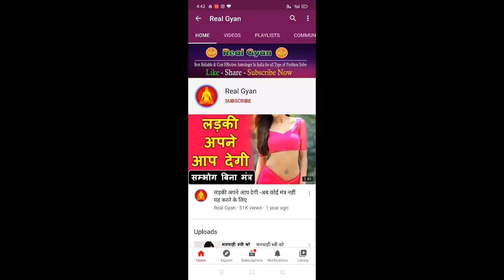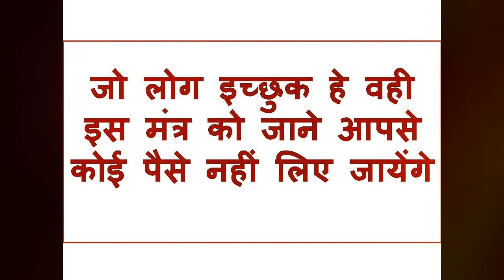नई शादीशुदा लड़की के साथ सम्भोग करने वशीकरण मंत्र अपने पति से पहले आपके साथ करेगी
नमश्कार
धन्यवाद

sambhog vashikaran specialist

sambhog sukh vashikaran mantra in hindi

sambhog ka vashikaran

sambhog sadhana

vashikaran video

vashikaran totke

kamdev vashikaran mantra